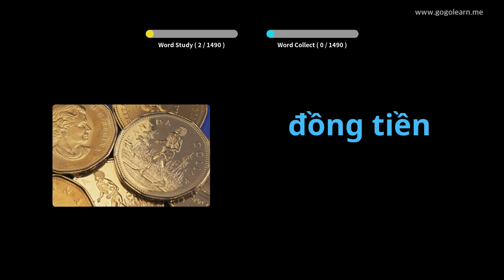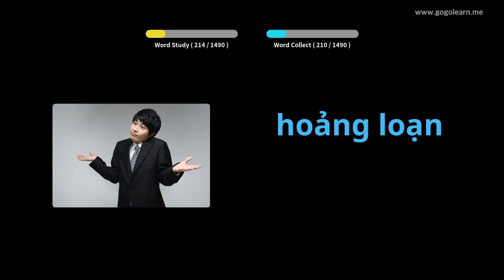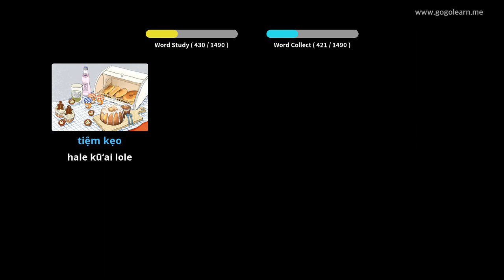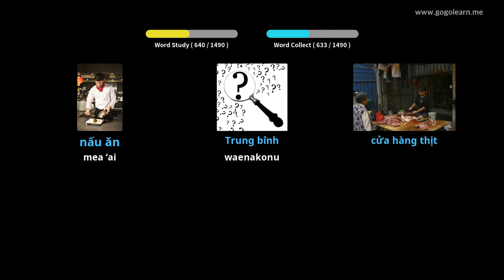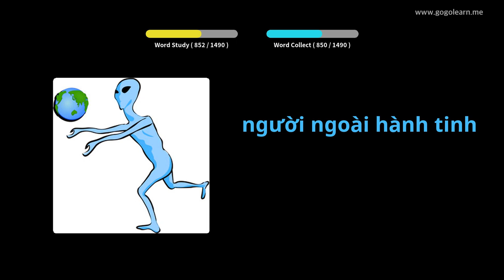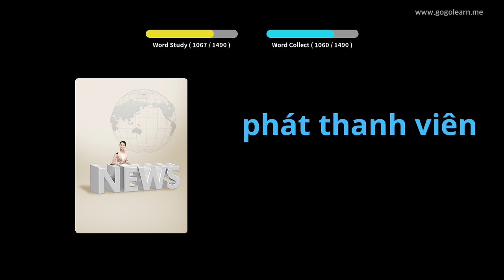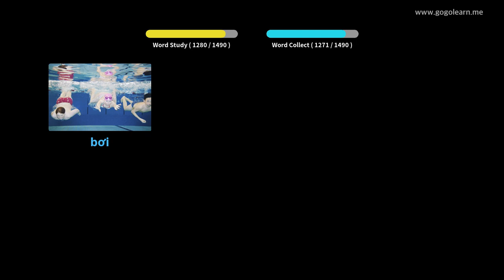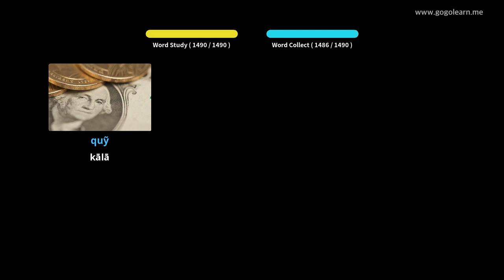ʻO ka'ōlelo Kumikine Vietnamese | Golearn